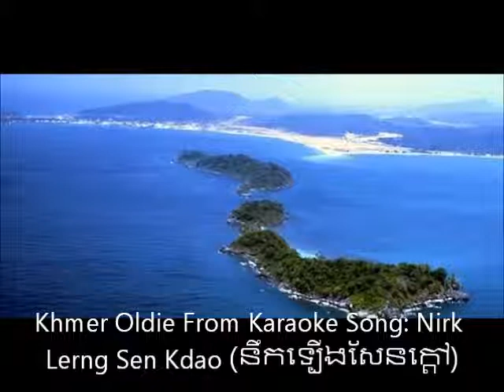Nirk Lerng Sen Kdao នឹកទ្បើងសែនក្ដៅ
Khmer Oldie from a Khmer Karaoke Song; It's so painful  to think of it.